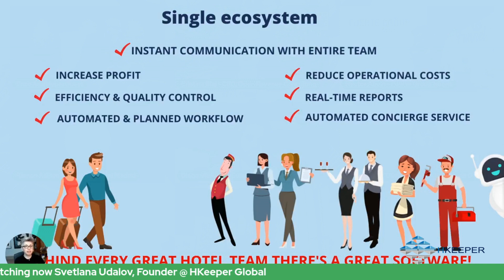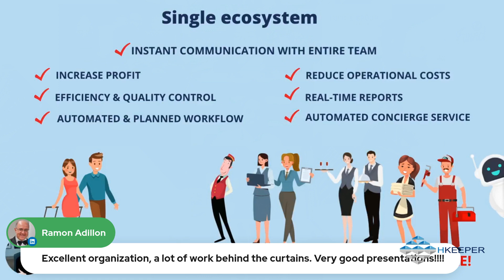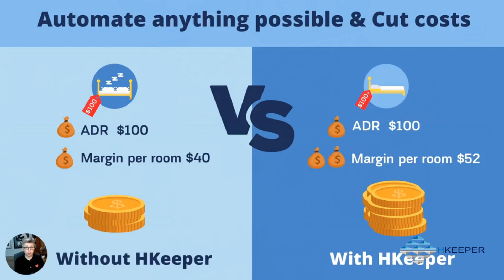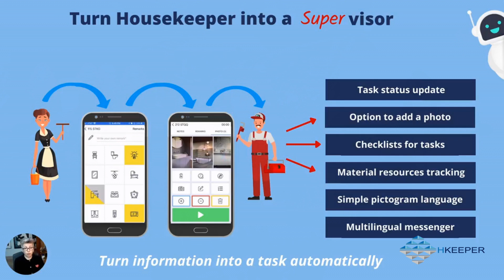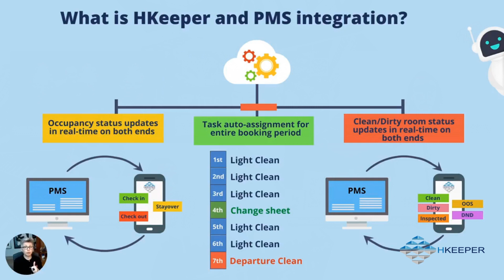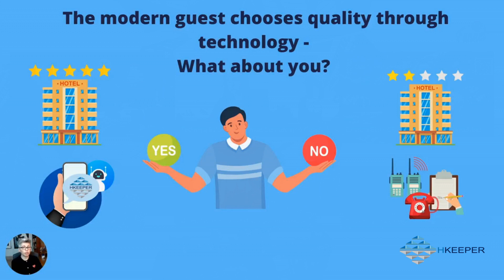Hospitality Marketplace 2022 - Svetlana Udalov HKeeper 2nd Pitch Presentation